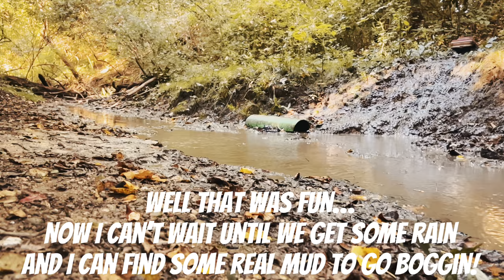Trx4 High Trail on Fling Kings ripping through the creek!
Finally got the permanent wheels on the mud truck, obviously had to hit some mud to give them a whirl! I can’t wait until we actually get some rain and I can find some real mud.